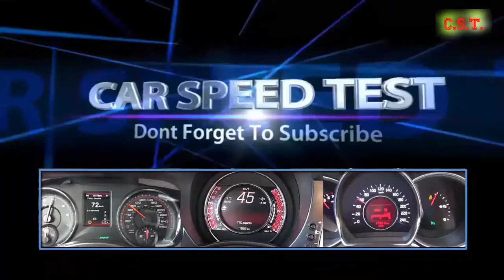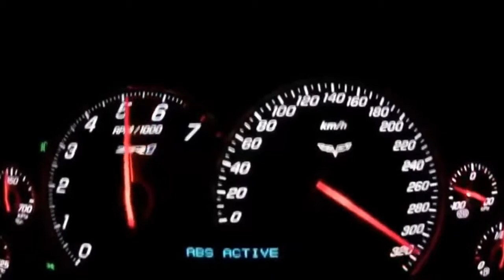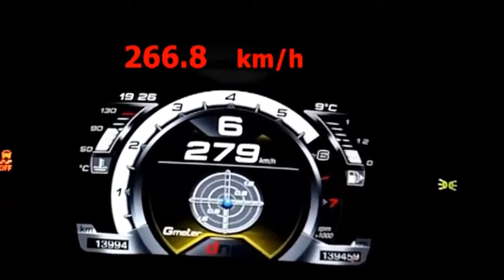Car Speed Test Corvette ZR1 Series vs Alfa Romeo 4C Series Acceleration